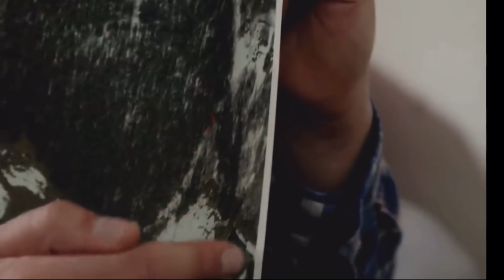Лукашенко ждет МЕЖДУНАРОДНЫЙ трибунал | назад Беларусов не пушу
Сегодня Лукашенко обьявил, что врачи предатели, а в Европе создана международная группа экспертов и криминалистов, будет расследование и суд по факту пропажи людей в Беларусь. Арестована Нина Богинская - символ протестов в Беларусь. Давайте об этом поговорим, жду Ваши комментарии.

Политика, новости и ситуация в стране, личное мнение и бизнес влог